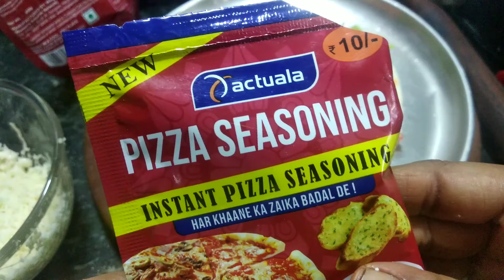How to make paneer pizza